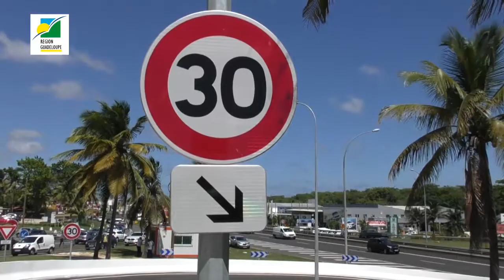OUVERTURE DE LA BRETELLE DE LA JAILLE (26/04/2017)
RETOUR EN VIDÉO SUR L'OUVERTURE DE LA BRETELLE DE LA JAILLE

Ce mercredi 26 avril 2017, le Président de Région Ary Chalus, en présence du Maire de la Ville de Baie-Mahault, Hélène Polifonte, a procédé à l’ouverture officielle de la bretelle de la Jaille.

Retour en images sur cette nouvelle portion de route qui permet, sans franchissement du rond-point, un accès direct aux usagers quittant Jarry et allant en direction de Basse-Terre.